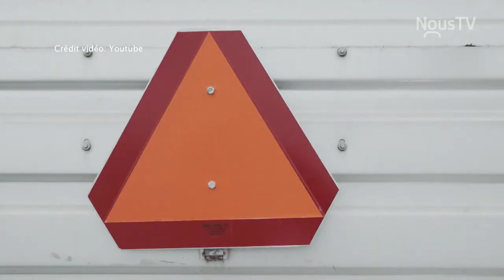Cohabitation harmonieuse en zone agricole en Montérégie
La Fédération de l'UPA de la Montérégie, la MRC des Maskoutains et plusieurs organismes rappellent aux automobilistes d'adopter leurs conduite en ce temps de récolte.